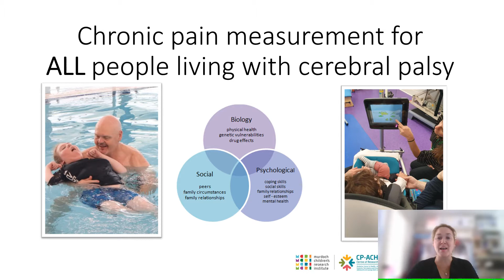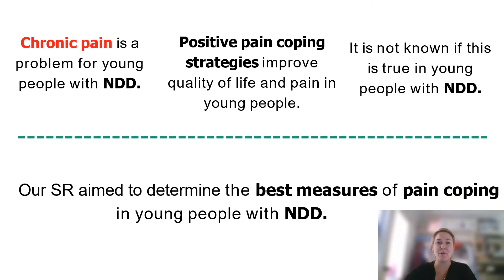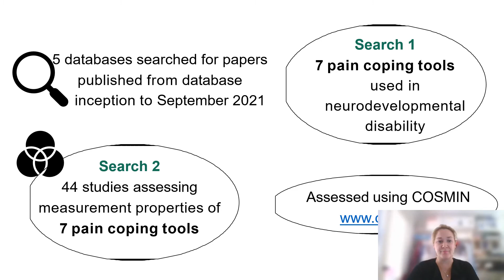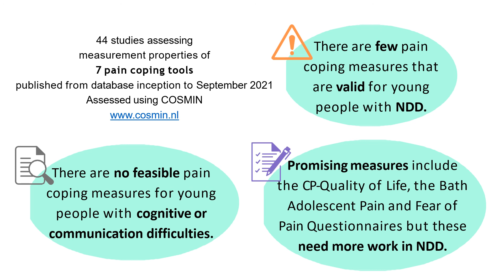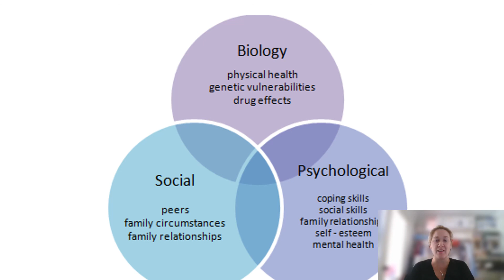Pain coping tools for children and young adults with a neurodevelopmental disability | Smith | DMCN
In this podcast, author Nadine Smith discusses her paper 'Pain coping tools for children and young adults with a neurodevelopmental disability: A systematic review of measurement properties'